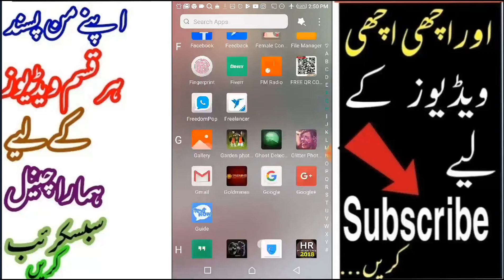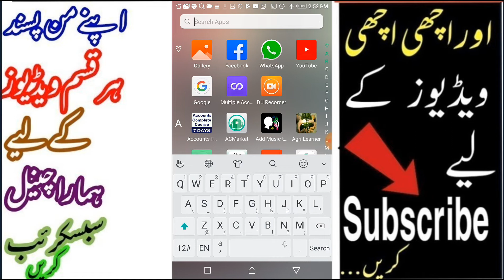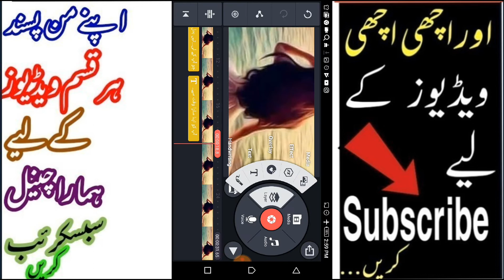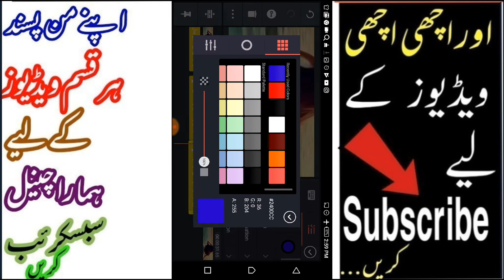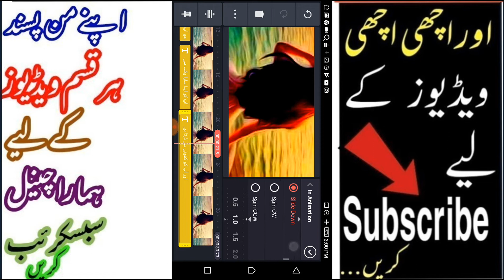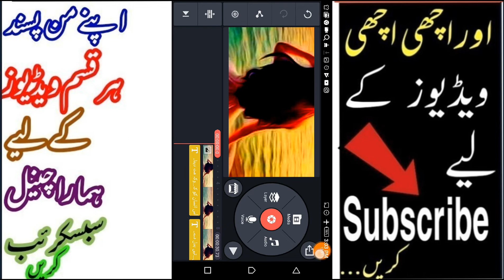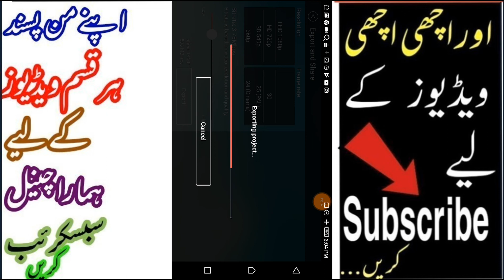Best For Video Editing/WhatsApp Status With Free Water Mark 2020 | New Updates |tj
About: Lets get started today in this video i show you that how you can create a best WhatsApp status using Kinemaster and create an amazing status by your mobile right i hope you like and love this new way and you will always love this amazing tracks to use and make a best and so amazing status for your YouTube channel.

As well as this apps you can use to create and edit the videos which you want to edit in your mobile then its the best option for you to use and create best and amazing videos by the way right so enjoy this amazing way and create an amazing status and share with your friends.

Also many feature are available in this apps like animation of text and add of stickers and change the colour of videos and crops videos some parts and add one video to another and also cut the audio music and change the voice quality of videos like songs etc and then you can save the final video without water mark i meant free water mark option.

Kinemater use.
How to create a professional status using kinemaster.
Create a new WhatsApp status by using your android phone.
Using mobile create new amazing WhatsApp status.
New kinemaster updates.
How to save video with free water mark in kinemaster.
How to remove water mark from kinemaster

How to change video quality using kinemaster.
How to download kinemaster free water mark apps.
How to install new kinemaster apps.
How to edit video using kinemaster.

How to remove video background using kinemaster.
How to remove video background using video show.
How to edit video in video show.
How to edit video in Viva show video creater.

DU directer video editing apps.
2020 best video editing apps.
2019 best video editing apps for android.

How to use adop premier pro.
Adop premier pro 2019.
Adop premier pro 2020.
Technical janan.

So,  strictly restricted re-upload our contents."